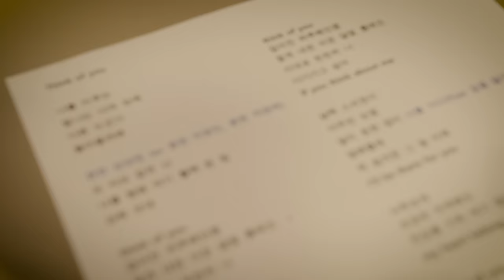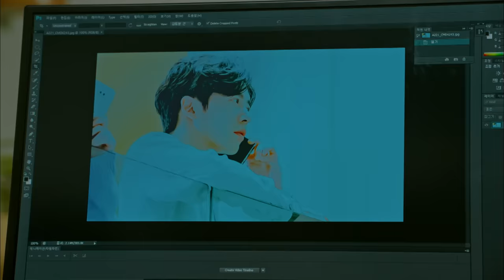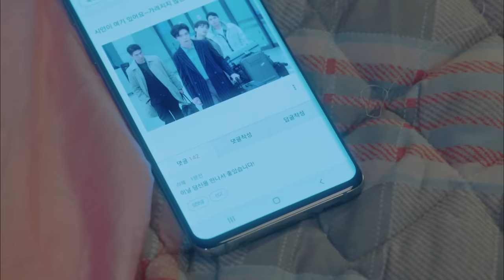[그녀의 사생활 OST Part 6] 하성운 (HA SUNG WOON) - Think of You MV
[그녀의 사생활 OST Part 6] 하성운 (HA SUNG WOON) - Think of You MV 입니다.

[그녀의 사생활 OST Part 6]

하성운 - Think of You

판타지 같은 이야기, 판타지 같은 목소리. 하성운이 참여한 tvN  드라마 ‘그녀의 사생활’ 여섯번째 OST ‘Think of You’가 발매됐다.

‘Think of You’는 아름다운 선율과 피아노 아르페지오가 돋보이는 서정적인 발라드다.

미니멀하면서도 깔끔하게 짜인 구성이 따뜻하고 잔잔한 여운을 남긴다.

솔로 데뷔 이후 처음으로 OST에 참여한 하성운은 매력적인 음색과 가창력을 선보이며 로맨틱한 감성을 깊이 있게 담아냈다.

지난 8회 방송분에서 라이언(김재욱 분)과 덕미(박민영 분)가 엇갈리는 장면에서 살짝 등장한 이후 시청자들의 음원 발매 요청이 쏟아진 바 있다.

서로를 향한 좋아하는 마음을 조심스럽게 내비치는 라이언과 덕미의 로맨스를 담아낸 노랫말은 시청자들로 하여금 설렘과 감동을 자아낸다.

특히 ‘너를 향해 여기 활짝 핀 맘 감춰보네’, ‘살짝 스치듯이 마주친 눈빛, 닿지 못한 맘이 너를 기다려’ 등의 가사는

라이언과 덕미의 진심 어린 마음을 표현한다.

정승환 ‘너였다면(또 오해영 OST)’, 멜로망스 ‘짙어져(Yellow OST)’, 폴킴 ‘있잖아(연애플레이리스트2 OST)’ 등을 작곡한

프로듀싱 팀 1601(정승현,박태현)이 참여해 또 한 번의 명곡 탄생을 예감하게 한다.

김윤아 ‘나인 너에게(마더 OST)’, 홍대광 ‘둥둥(그녀의 사생활 OST)’ 등의 노랫말을 쓴 작사가 김호경이 참여했다.

tvN 드라마 ‘그녀의 사생활’(극본 김혜영/연출 홍종찬)은 미술관에서는 완벽한 큐레이터지만 알고 보면 아이돌 덕후인 성덕미가

까칠한 상사 라이언을 만나면서 벌어지는 본격 덕질 로맨스를 그린 작품이다.

‘아이돌 덕후’라는 이색적인 소재를 참신한 로맨틱 코미디로 그려냈다는 평을 받고 있으며, 매주 수요일, 목요일 저녁 9시 30분에 방영한다.

[Credit]

Lyrics by 김호경
Composed by 1601
Arranged by 1601

Guitar by 노경환
Bass by 구본암
Strings by 융스트링
Synthesizer by 1601

Recorded by 이경호 @ CSMUSIC& Studios
Digital Edited by 김희재,이경호 @ CSMUSIC& Studios
Mixed by 이경호 @ CSMUSIC& Studios
Mastered by 도정회, 박준 @ Sound Max